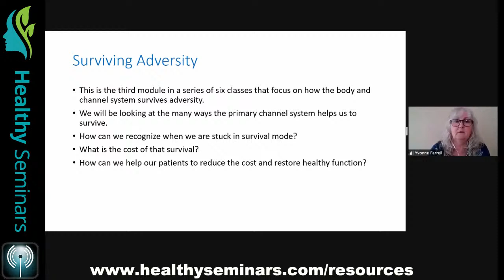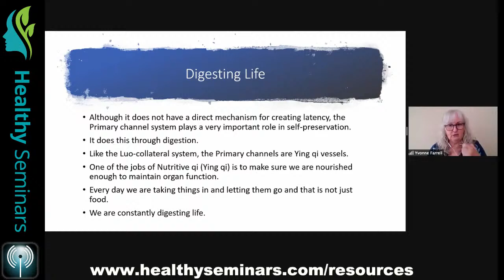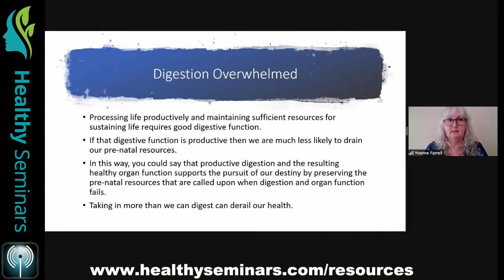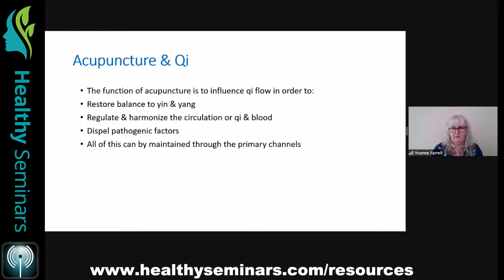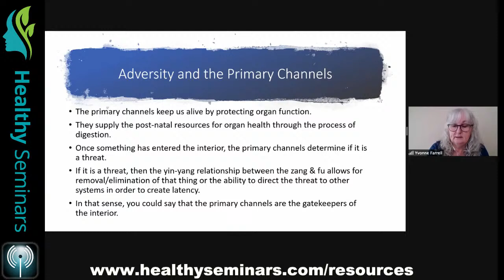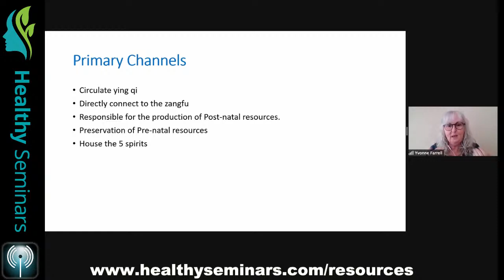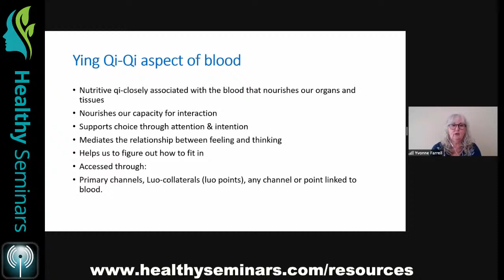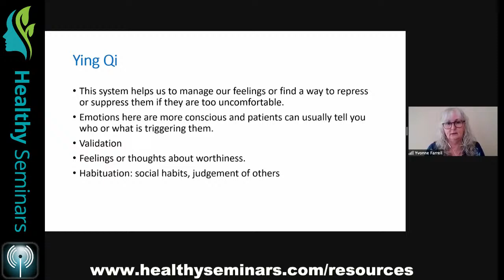(SHORT PREVIEW) Digesting Life: Post-natal Qi and the Middle Jiao - by Yvonne Farrell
Digesting Life: Post-natal Qi and the Middle Jiao (6 CEU / PDA / CPD)
- by Yvonne Farrell

This 6-hour course takes a look at how the organs of the middle jiao (the Spleen & Fu organs) not only digest food but also help us digest every experience we have in life. These organs help us to find nourishment even in the face of adversity and they eliminate that which is not nourishing.

The primary channel system maintains organ function and it relies on the middle jiao to provide the raw materials for that purpose. The ability to maintain the ascending and descending of qi is also governed by this system and this supports the circulation needed for digesting life.

The course will explore impediments to digestion including: diet, emotions which pervert the flow of qi, lifestyle choices, Yin Fire, Gu syndrome and possession by Gui. We will look at how the spirit of the Spleen, the Yi, can be supported so that we can create context for challenging experiences. A healthy Spleen/Yi can create a more stable and grounded environment for facing life’s challenges.

Our investigation will also look at the importance of the Fu organs in their ability to recognize the difference between healthy and toxic input. These are the organs that decide what is acceptable to internalize and they also remove, through elimination, that which is not useful.